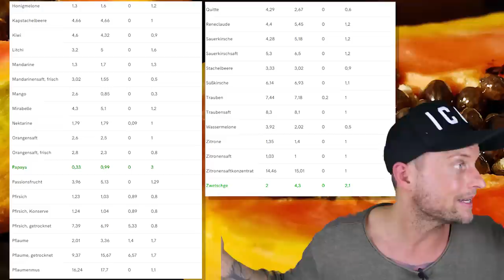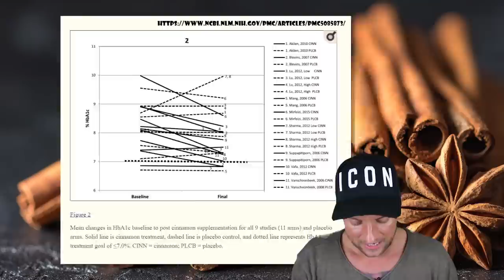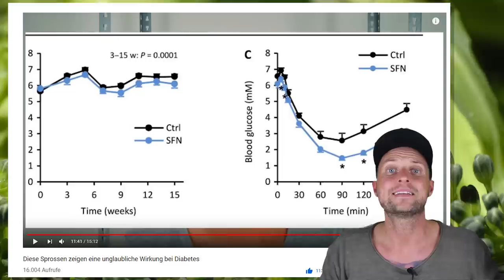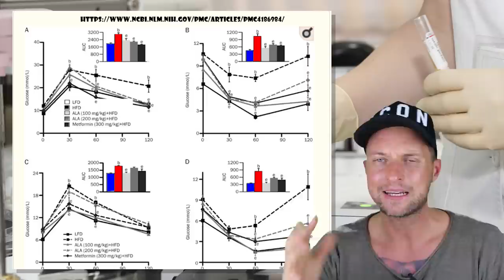Biochemiker verrät Trick: Wie man in nur 1-2 Tagen gesund wird